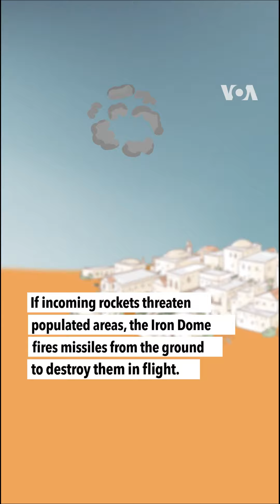What is Israel's Iron Dome?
Israel relies on its Iron Dome to protect its citizens from rockets targeting its territory. How does the defense system work?

The Iron Dome, which is an anti-missile shield, is designed to destroy rockets, artillery shells, or drones targeting populated areas mid-flight. Its radar can perform in all weather conditions and is capable of intercepting missiles within a range of 4-70 kilometers.

In 2022, Israel said it was struck by over 1,000 rockets.

Israeli officials say the dome prevented casualties and serious damage. Israel also says that the dome can intercept about 90% of rockets aimed at populated areas.

However, it cannot protect people from armed forces on the ground who open fire to attack their homes.